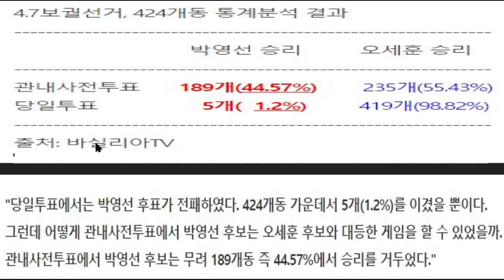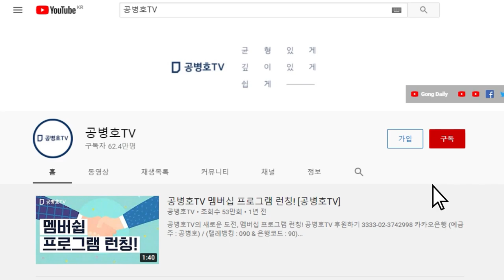더 이상 선거데이터를 발표하지 않는다면 / 일어난 일을 완전히 덮을 수 있을 것 / 선거결과와관련 선거데이터를 발표하는 한, 사전투표 개입 숨기는 일 불가능 [공병호TV]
Bitcoin : 3MTW849AkP2ftLeSK2teZHMmzLu7Z83s9U